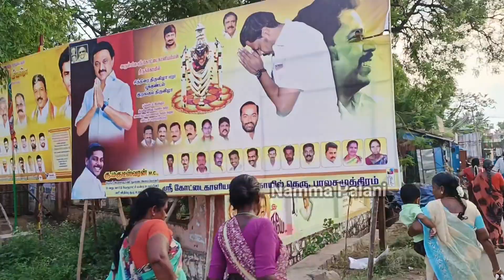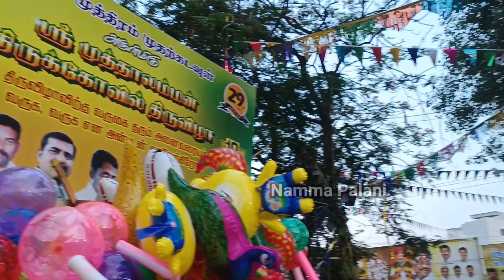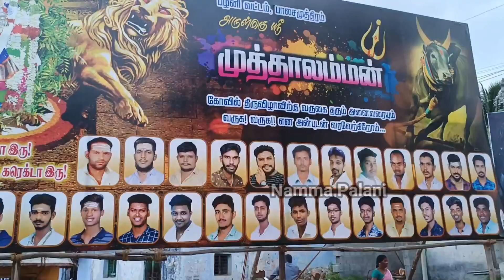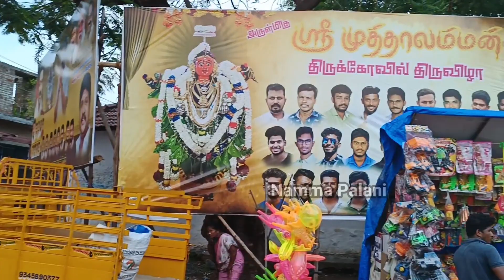பாலசமுத்திரம் முத்தாலம்மன் கோவில் திருவிழா | Palani | Namma Palani